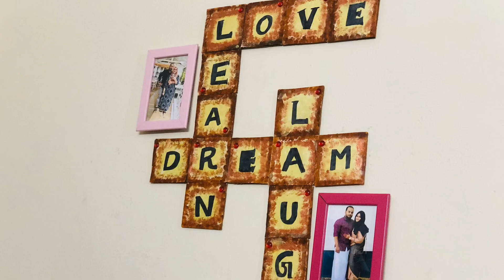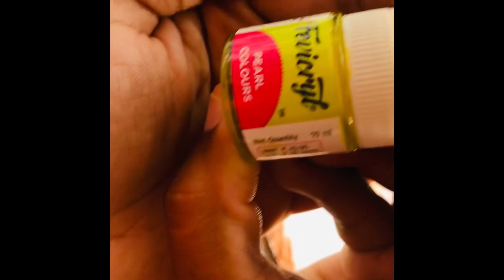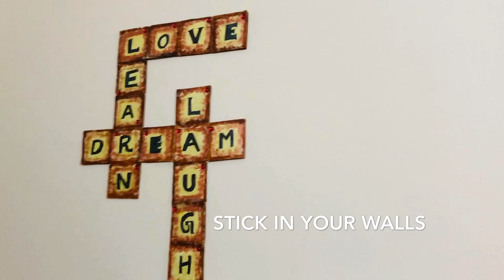Make your wall more attractive and beautiful..💯easy 5 min craft🔥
Hey,
Welcome back... go and make your wall more attractive in a simple way..

Materials used :
Cardboard
Chart
Acrylic colour
Marker pen
Stones
Gum